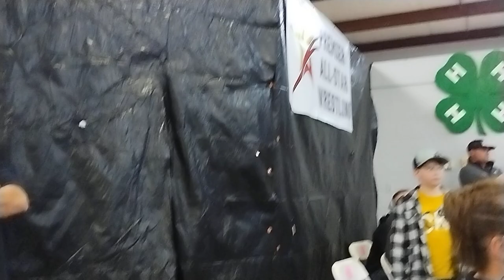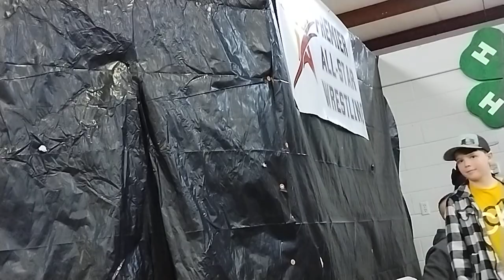Sean Nelson vs Frankie Valentine w/Tweety (Career vs Title Match) (Premier All-Star Wrestling)